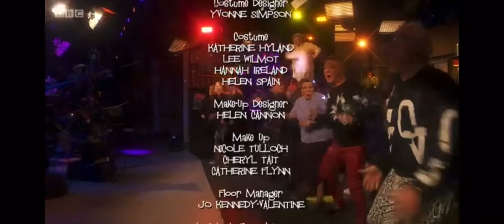23 November 2021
Check out some of my friends channel